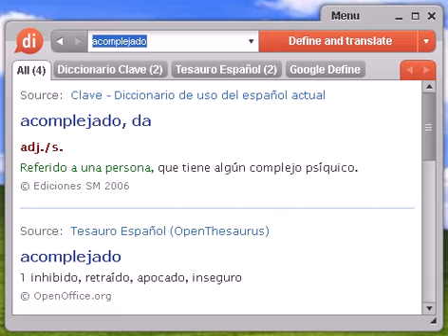Definición de acomplejado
acomplejado, diccionario, definición, significado, español, castellano, dixio, acomplejada, acomplejadas, acomplejados